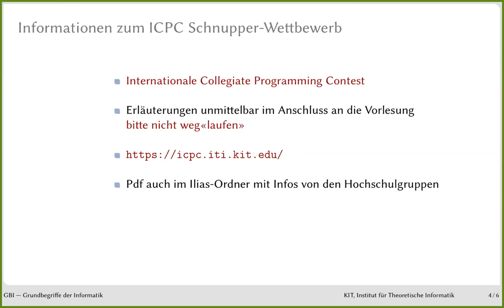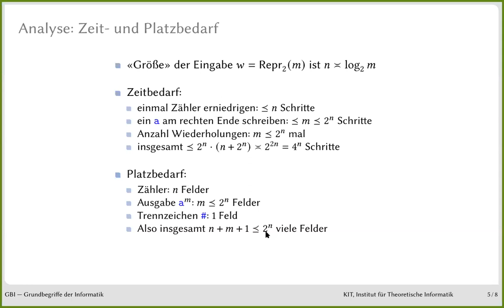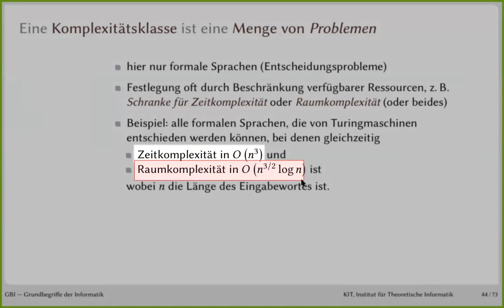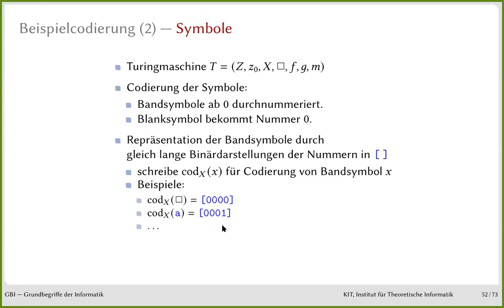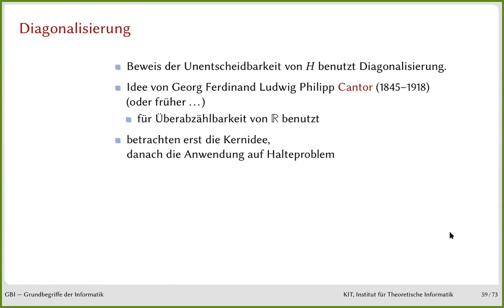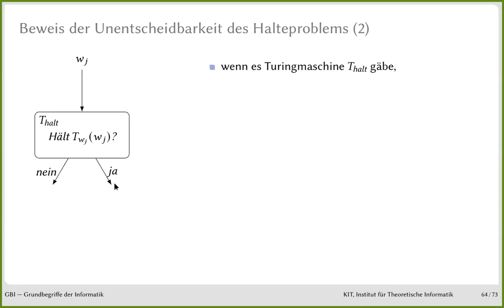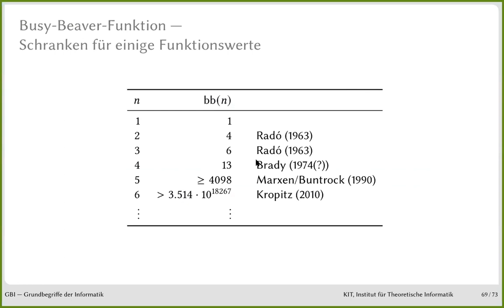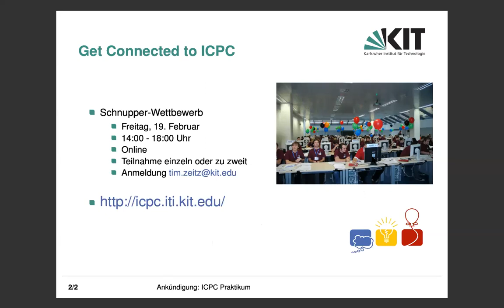GbI_26: Übung 24: Turing-Maschinen (12.02.2021)